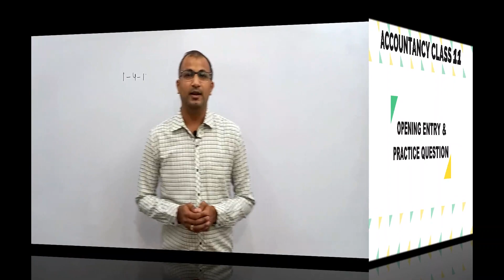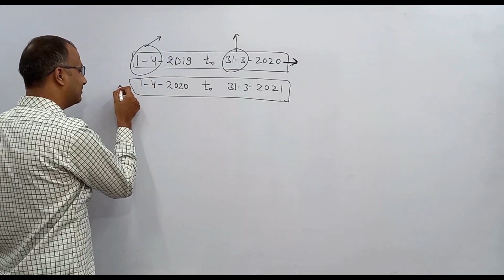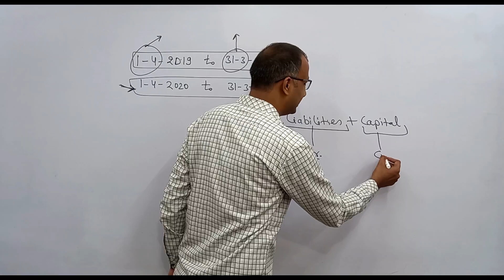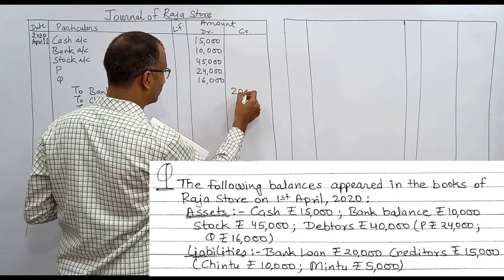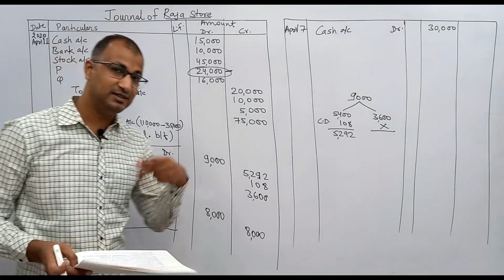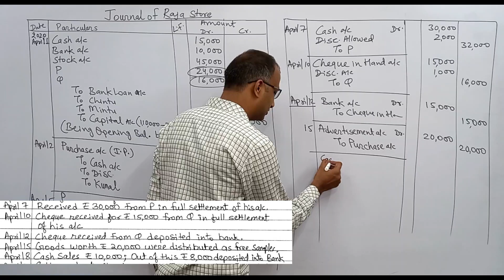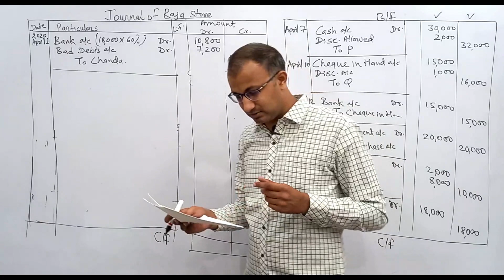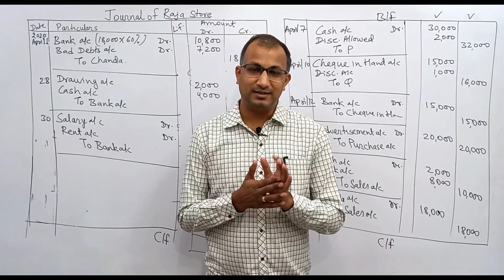Opening Entry in Journal | Practice Question | class 11(Lecture 17) | CA NAVEEN BAID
Lecture 17 : Accounting Basics
Topic : How to make Opening Entry in Journal
With Practice Question.